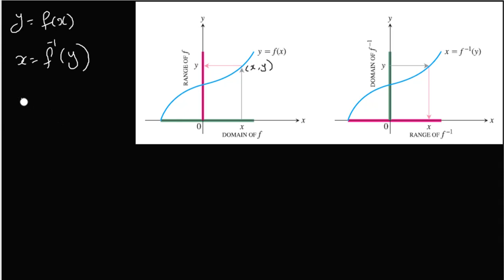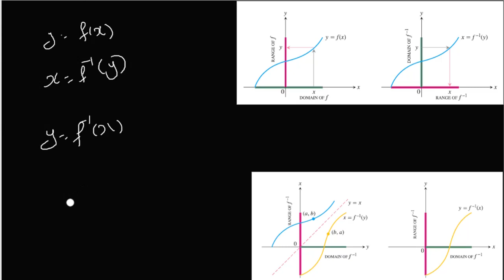DC M2 7 1 Inverse Functions and their Derivatives 05